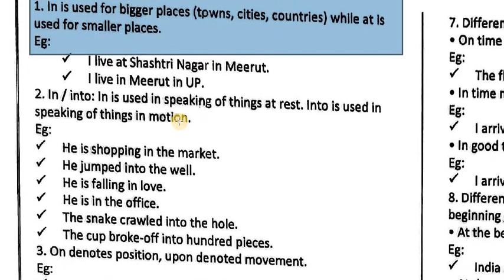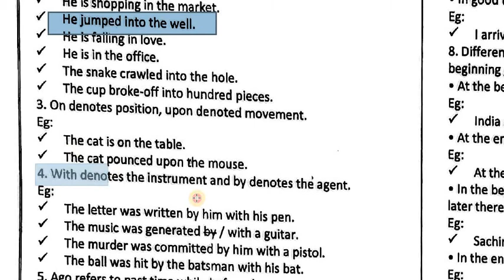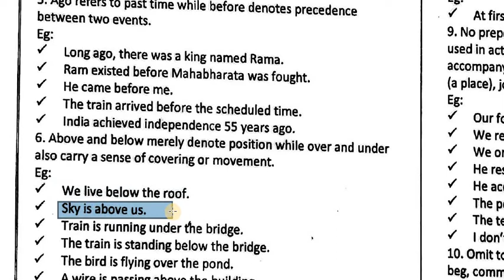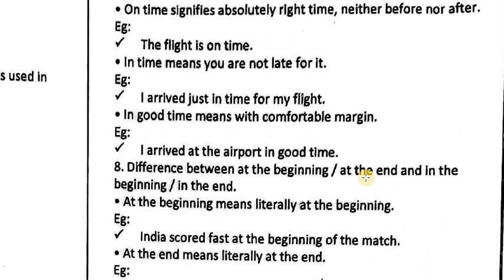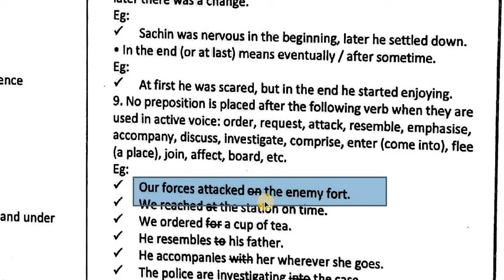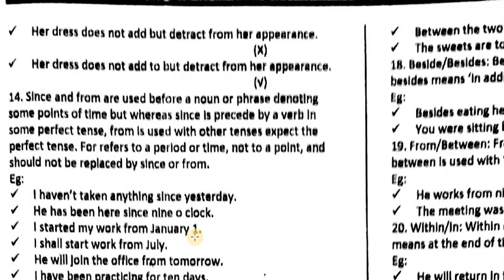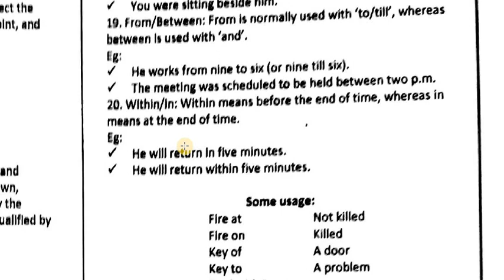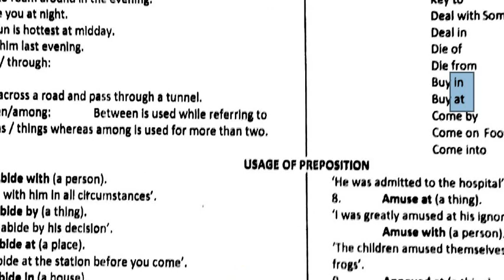ONLINE COACHING # PREPOSITIONS# DAY 11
Here is the prepositions day 11 of english series.